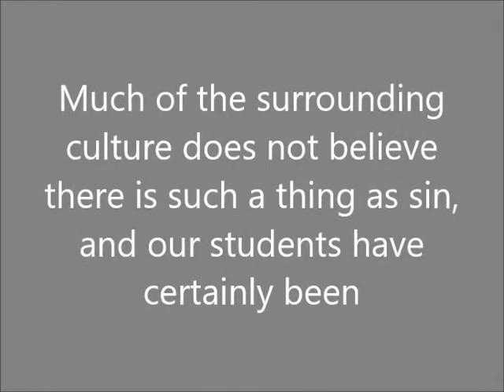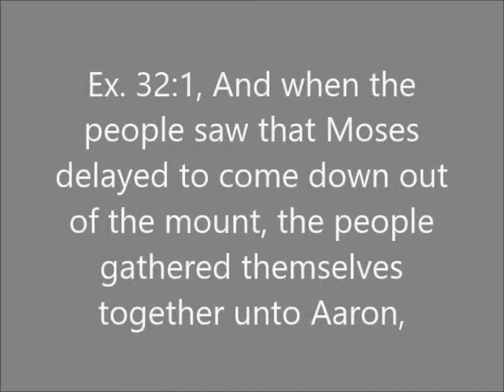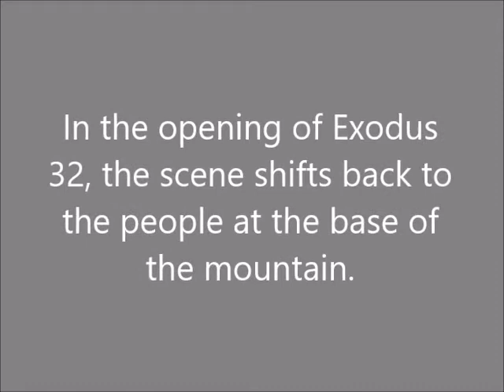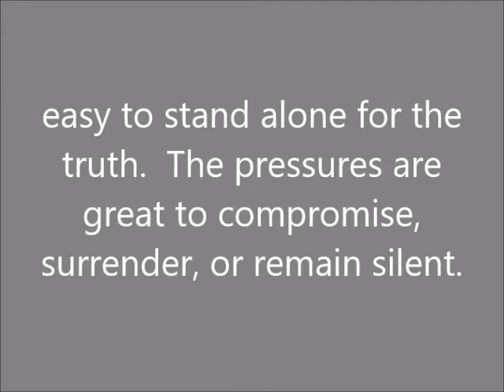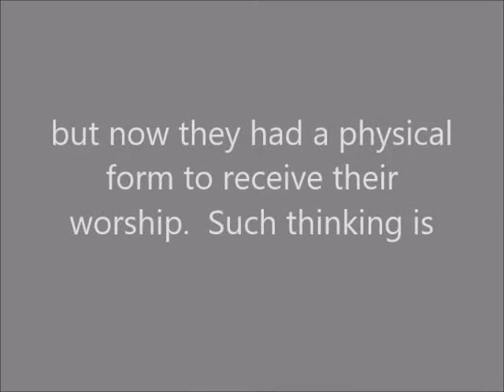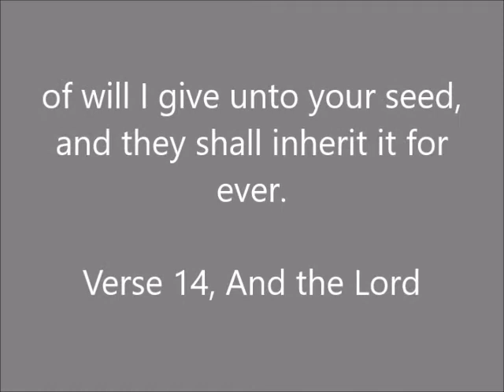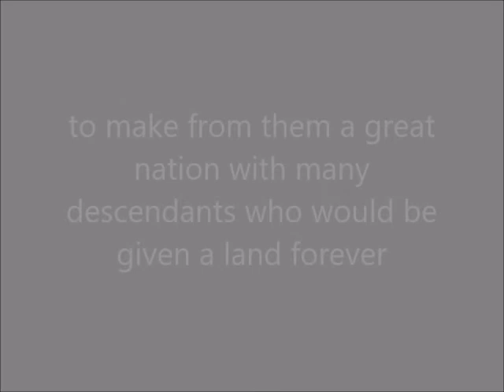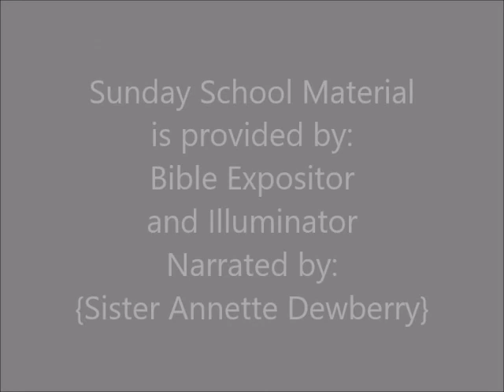Prayer Works Sunday School Lesson (November 1, 2020) The People Sin Against God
The People Sin Against God;
Read by:  Annette Dewberry